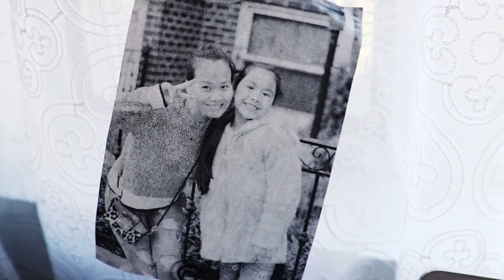Around the house - Adam playing (B-Roll)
Adam playing